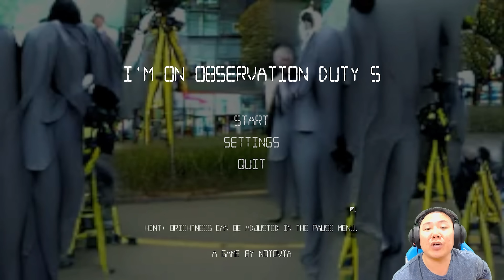โรงเรียนของเราน่าอยู่ จนกระทั่งแกสองตัวโผล่มาเนี่ยแหละ ! | I'm on Observation Duty 5 [โรงเรียนหลอน]